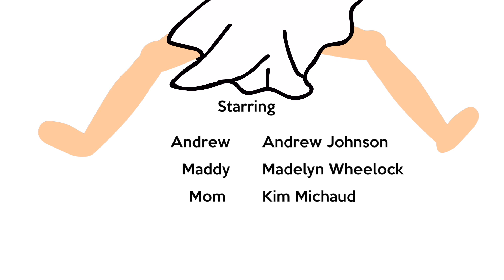Going to God (Andrew and Maddy Animated)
Andrew and Maddy are drawn to life in this magical re-telling of one of their most infamous moments.